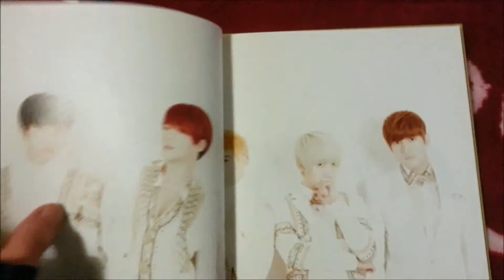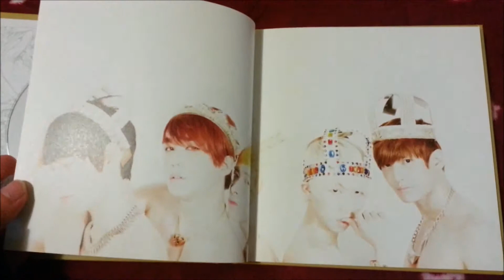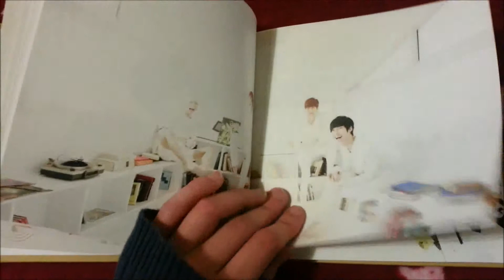Unboxing: AA (Double A) 더블에이 - Come Back 1st mini album (ITA)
안녕!!!
Ecco qui l'unboxing del primo mini album dei AA, un gruppo kpop che adoro alla follia *-*!!

L'album viene con il CD e il photobook

Tracce CD:
01. COME BACK
02. 뒹굴뒹굴 (Rollin' Rollin')
03. AGEHA DANCE
04. W (INTERLUDE)
05. 미쳐서 그래 (BECAUSE I'M CRAZY)
06. 불러 (CALL ME)

Comprato su Kpoptown